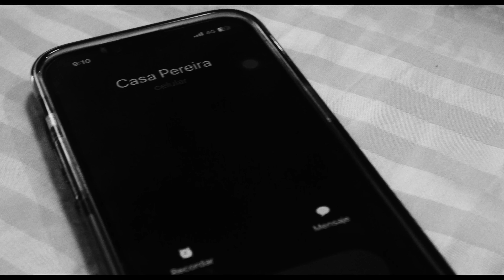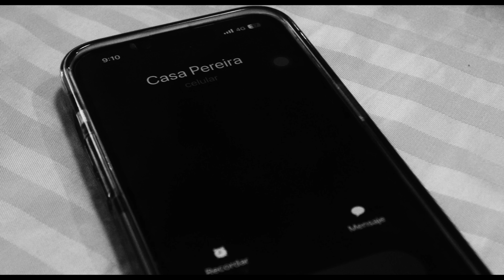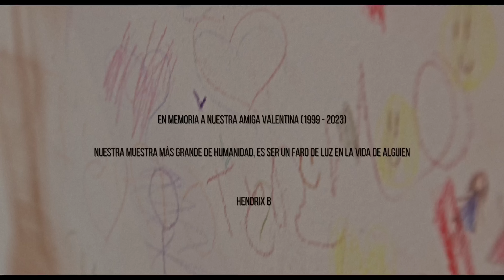AVIONES DE PAPEL - Hendrix [Video Oficial]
Sigue a Hendrix

Executive Producer: Claudia Arango

Créditos Canción:
Producido y arreglado por: Julio César Sierra
Autor/Compositor: Hendrix Hinestroza
Vocal, Coros - HendrixB
Coros: Tatiana Navarro Gallón - Maribel Zapata Bailarín
Artistas Africanos:  @antoneosoul   -  @OliviaAmbani
Piano - Udú: Julio César Sierra
Guitarra - Jeffry Cuesta
Chelo - Pavel Rusel
Violines: Ana María López - Eddie Luka
Viola: Edison Acosta

Grabado en Wire Music (Medellín - Colombia)
Mezclado y Masterizado por Camilo Sánchez (Medellín)

Créditos Video
Productora General: Claudia Arango
Productores Ejecutivos: Hendrix Hinestroza - Claudia Arango
Productores Asociados: Jose Felipe Varón - Julio César Sierra - Fabián Ramírez
Dirección: Jose Felipe Varón
Director de Arte: David Andrés Vargas
Asistente de Arte y Producción: Steven Bolaños
Casting
: Maria José Castrillón, Evelyn Mosquera, Luis Alejandro Castillo, Juan Martín Cortés, Danna Sofia Herrera, Matías Jordan, Lucía Maicán,  HendrixB
DP: José Felipe Varón
Gaffer: Carlos Manuel Palomino
Luminotécnico y Foto Fija: Daniel Felipe Gómez
Asistente de Luces: Jonathan Gómez

Dron: Juan Tamayo

Editor:
José Felipe Varón
Transporte: Walter Herrera

Agradecimientos especiales para:
Filarmónica de Medellín, Jennyfer Arango, Isabel Penagos, Jenny Hinestroza, Victoria Arturo y Cholao Films.

Lyrics:
El puente está quebrado
Con qué lo curaremos?
Con cáscara de huevo
Burritos al.

Recuerdas cuando ayer
Los hombros de papi eran colinas
Solías escalar
Para ver el mundo desde arriba

Tin, tin, corre, corre y escuchar gritando a las vecinas
La vida se nos fue
Uno crece al tiempo en que respira
Aviones de papel
Se llevaron tus sueños de niña
No entiendo bien por qué...

Aún me hace ruido
El silencio de tu ausencia
La llanura de tu voz
Que se escondió en algún lugar
Quién lo diría!
Hoy nos queda la experiencia
Tus ojos tenian un brillo y tu cabeza era Vietnam

Quiero saber que te decía ese vacío:
Cuéntame un poquito

Quiero hablarte como antes, como amigos
Cuando eramos niños

Nunca hablaste, te ocultaste, tus temores
Cerraste tus ojitos

La sonrisa es el disfraz de los dolores
El miedo una jaula mental...
La vida es fragil se nos va...
La vida es fragil se nos va uuu uuu
Un paso en falso y se nos va

Eramos tantos una vez
Como una pequeña guerrilla
Salíamos a correr
El dolorán sanaba las rodillas
Hubo un tiempo que..
El amor no tenía horario de oficina

Quién lo diría!

Cuéntame un poquito

Cuando eramos niños

Cerraste tus ojitos

Hay preguntas que aún apuntan hacía el cielo
Buscando tu lucero
Una estrella que dibuje tu recuerdo
pa pedir un deseo
Que descanses sobre un carnaval de flores

Nos volveremos a encontrar...
La vida es frágil se nos va...
La vida es frágil se nos va uuuu uuuu